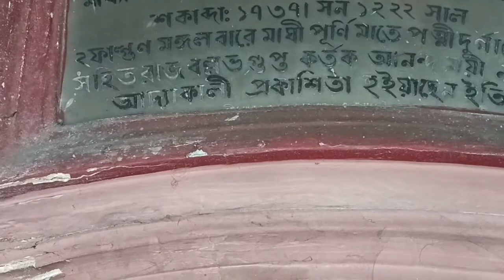Gupto Kali Darshan.. Anandamoyee.....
ভবানী এখানে গুপ্ত ভাবে রয়েছেন। পাঁচিল দিয়ে ঘেরা বিশাল মাঠ। রাস্তা থেকে সিমেন্ট দিয়ে বাঁধানো সরু রাস্তা মন্দির অব্দি গেছে। সেই মাঠের মধ্যে আবার পাঁচিল দিয়ে ঘেরা মন্দির। ছোট আট চালা মন্দির ,সামনে নাট মন্দির। মন্দির একদম ফাঁকা। পূজারী জী সময় মতো এসে মায়ের পুজো করে চলে যান।বাদবাকি সময় মন্দির তালা দেওয়া থাকে। এই বিরাট মন্দিরে জগদম্বা একদম একা ও গুপ্ত রয়েছেন। কোলাহল মুক্ত এক শান্ত পরিবেশে জগদম্বা যেন শান্তি তে আনন্দে রয়েছেন। ভক্ত দের মন আকর্ষণ করবেই এই মন্দির।বাংলা এক্টর শ্রী রঞ্জিত মল্লিক এর মামার বাড়ির কালী মন্দির।
শ্রী শ্রী আনন্দময়ী কালী মন্দির।
মানকর,পূর্ব বর্ধমান।

Album - Ma amar anandamoyee ,- satak Sera shyama sangeet
Singer - Anupam Ghatak

Album - Ma jar anandamayee
Singer - Ajoy Chakraborty

Thanks to Gouri Banik, Avirup Chowdhury and Soumya Basu